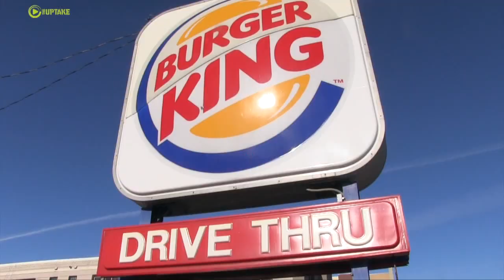Mayor Backs Fast Food Worker Strike In Minneapolis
Burger King Workers started a strike a the 34th and Nicollet, Minneapolis Burger King as a part of the national effort in more than 150 cities seeking a living wage and other benefits for traditionally low-paid workers. Health care workers, who had organized a union a few months ago, and other workers joined in solidarity.
Vern Johnson, home health care worker, said, "Everyone who works for living should be able to make a living wage."
Minneapolis Mayor Betsy Hodges expressed her continued support for worker's living wage and the workers right to organize. She said a living wage is not only good for the workers, it is also good for the community and the city. Ninth Ward Minneapolis Council member, a long time supporter of the worker's unions, reminded the crowd, "If we are not getting into trouble, we are not doing our job."
CTUL, Centro de Trabajadores Unidos en Lucha, The Center For Workers United in the Struggle, was a major sponsor of this and several ofter minimum wage events.
The rally blocked the intersection of 34th and Nicollet as the names of many recently killed by the police were read out. They then marched on to Interstate 35W blocking all traffic for a short time. There was a police presence, they had been contacted by the organizers, but there was no interaction between the police and crowds. The crowd was noisy, angry, loud, but committed to non-violence.